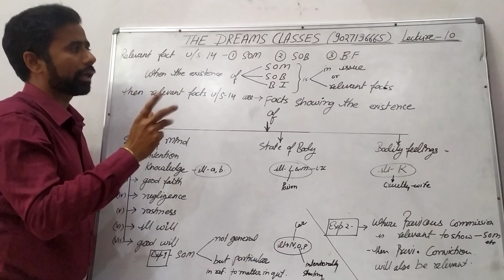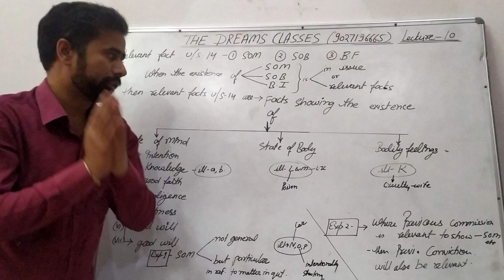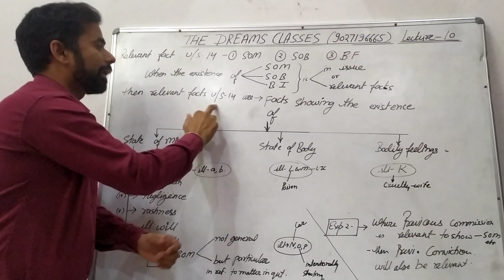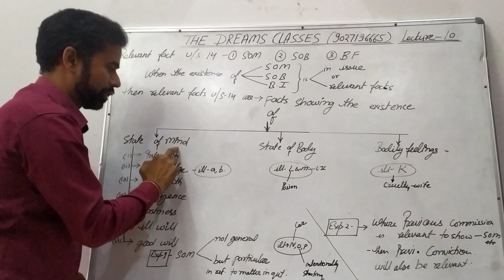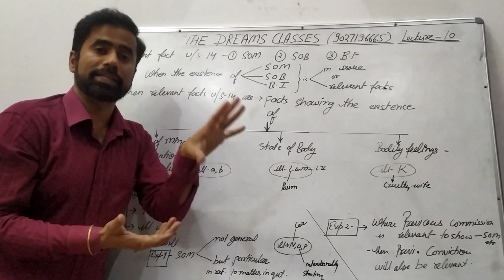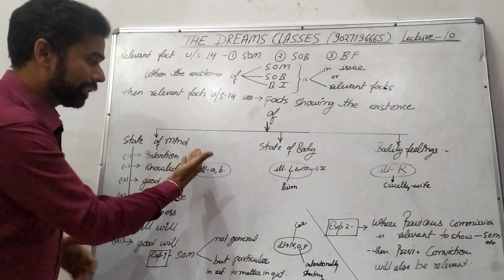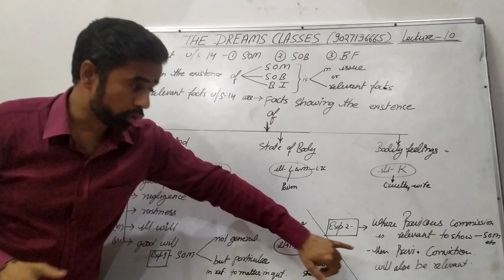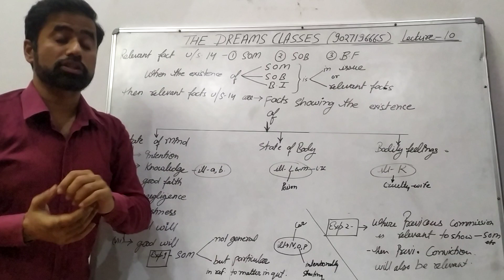Section 14 of Evidence Act, Lecture 10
The Dreams Classes,Section 14 of Evidence Act